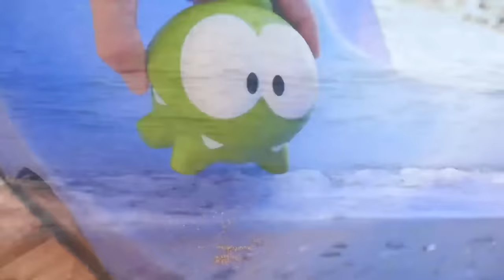Om Nom toys & toy cars on the beach. Toy videos for kids.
In these toy videos for kids watch Om Nom toy stories with toy cars & kids' toys on the beach. Om Nom and his friends - car toys and trucks for kids - love playing with sand! Today, let's make a pool for Om Nom from Cut the Rope, and then we'll play with mud pies for kids and sandpit toys! Watch Om Nom stories for kids and play with toys for kids on the Play Time channel for kids!

00:01 - Om Nom (Cut the Rope), a toy excavator & a toy truck make a pool for Om Nom
04:46 - Om Nom & sand pies
07:16 - Om Nom finds a Surprise Egg on the beach

and watch videos for children with toys for boys!